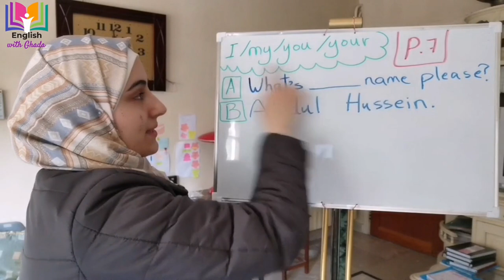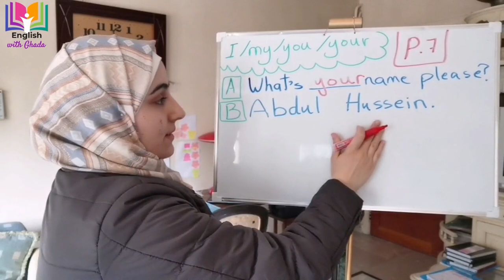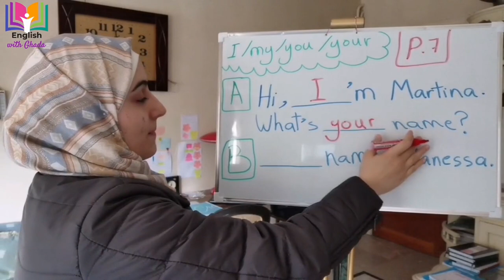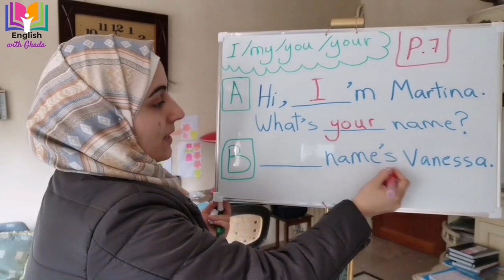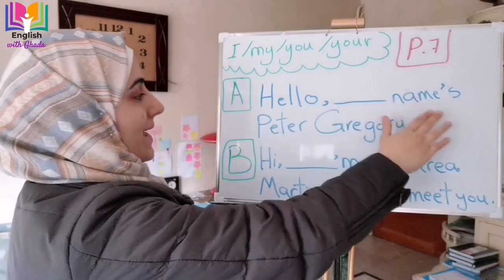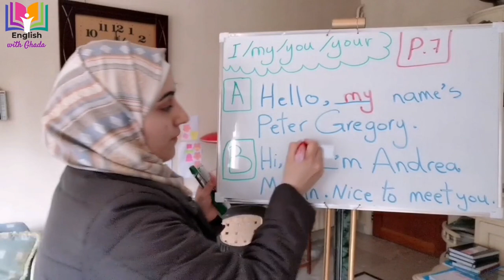الصفحة ٧ من سلسلة التأسيس || إستخدام I - MY - YOU - YOUR | تعلم لغة انجليزية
هل ترغب في تحسين مهاراتك في المحادثة باللغة الإنجليزية؟ في هذا الفيديو، نقدم لك دروساً شاملة تغطي جميع المستويات: المبتدئ، المتوسط، والمتقدم. تعلم كيفية التحدث بثقة وطلاقة من خلال تمارين عملية، نصائح موجهة، وأمثلة حية يمكنك تطبيقها في حياتك اليومية. سواء كنت مبتدئاً أو تسعى للوصول إلى مستوى متقدم، هذا الفيديو سيعزز مهاراتك في اللغة الإنجليزية بشكل فعال.

🔑 ما ستتعلمه في هذا الفيديو:

أهم العبارات الشائعة للمحادثة اليومية.

كيفية تحسين مهارات الاستماع والنطق بسهولة.

تقنيات عملية لزيادة ثقتك في التحدث.

📢 لماذا تختار هذا الفيديو؟

محتوى بسيط وفعّال يناسب جميع المستويات.

نصائح عملية وتطبيقات فورية يمكنك الاستفادة منها مباشرة.

تعلم الإنجليزية، تعليم المحادثة، تحسين المحادثة بالإنجليزية، الإنجليزية للمبتدئين، الإنجليزية للمستوى المتوسط، الإنجليزية للمستوى المتقدم، تحدث الإنجليزية بثقة، تعلم الإنجليزية بسهولة.